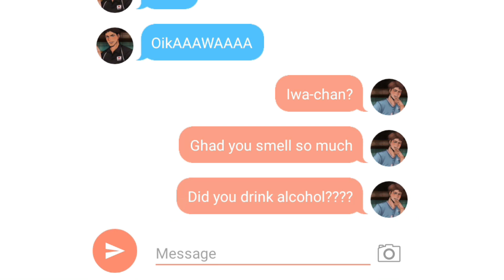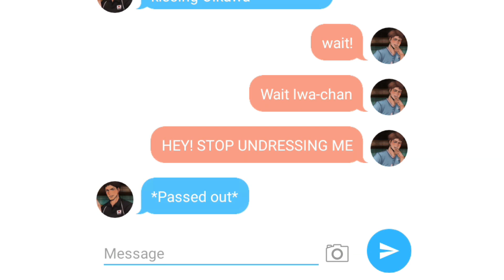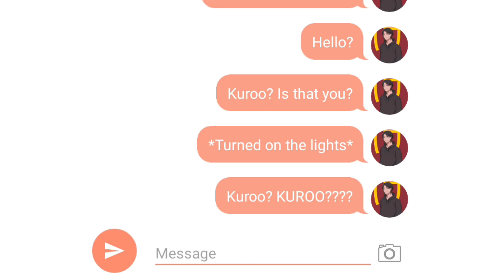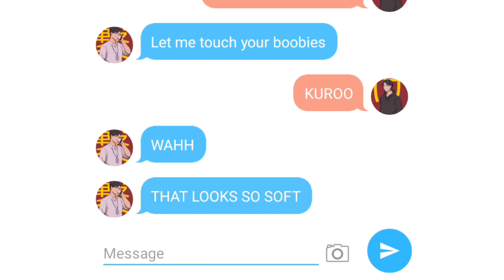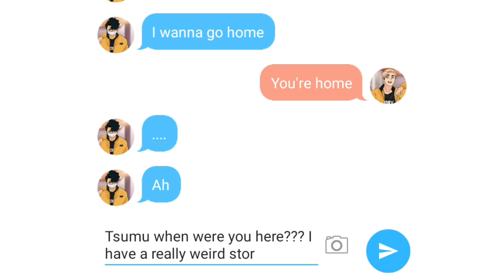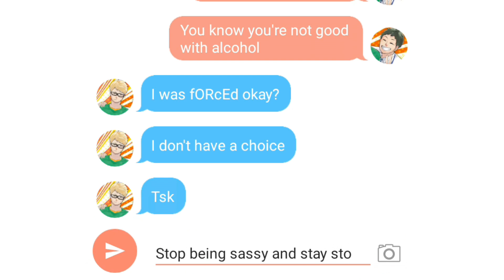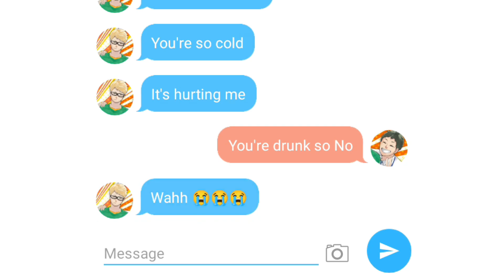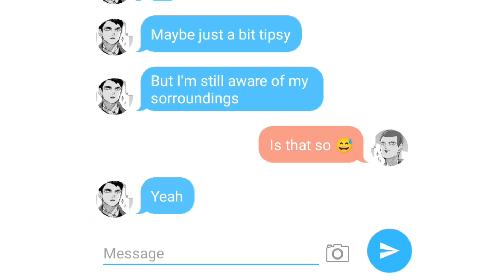Haikyuu| Making Out (Kissing and Flirting) with your Bottom while you're Drunk! [TOP Edition]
This is a combination of funny and spicy!
So I hope you guys enjoy this~